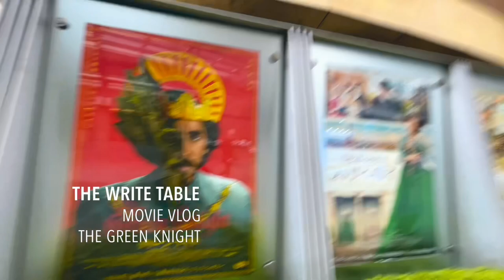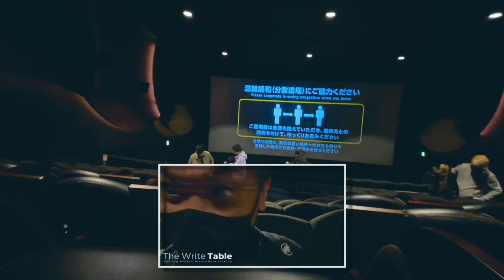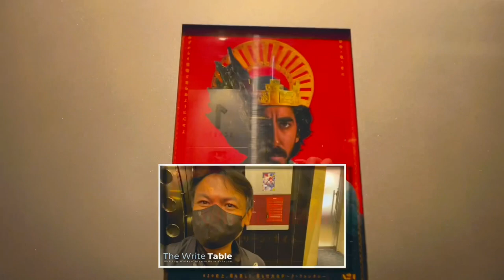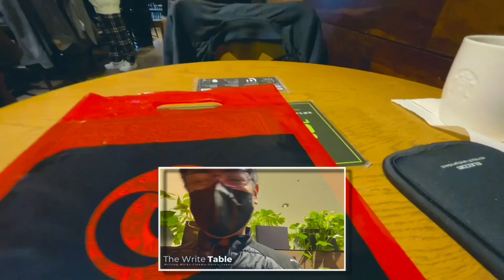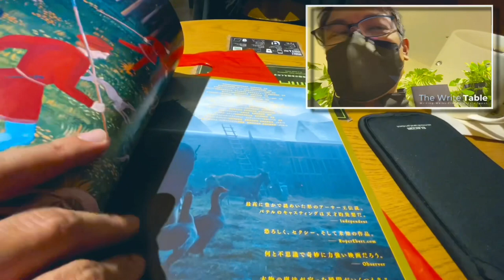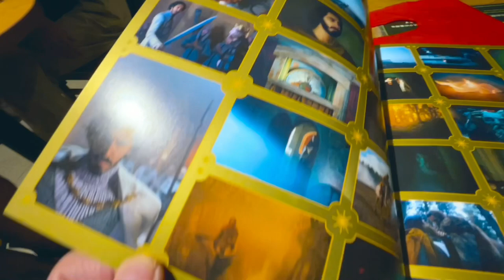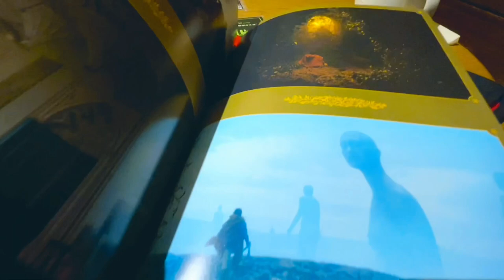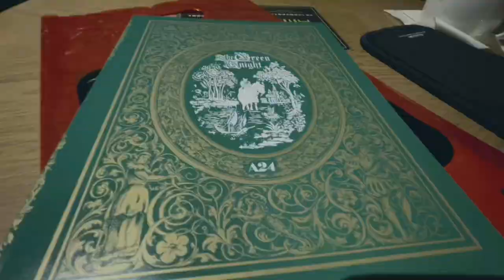THE GREEN KNIGHT Reaction & Review Cinema Vlog from TOKYO + Japan Film Pamphlet Look-Through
THE GREEN KNIGHT is a tale of one man’s journey in search of greatness, but in his quest will he find the answer to the question asked on the film, “Isn’t goodness enough?”

This movie vlog takes place in one of the most popular places in Tokyo, ROPPONGI HILLS.

It’s Christmas time and because the holiday is mentioned in the film will, THE GREEN KNIGHT, be destined to become a holiday classic?